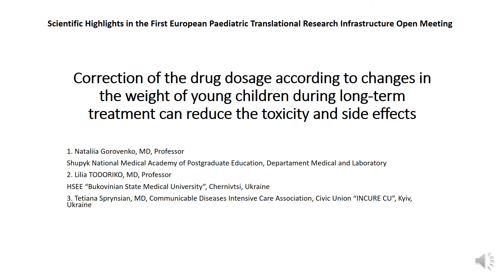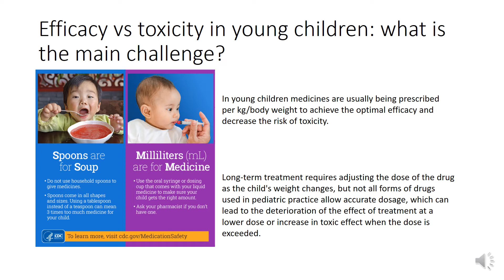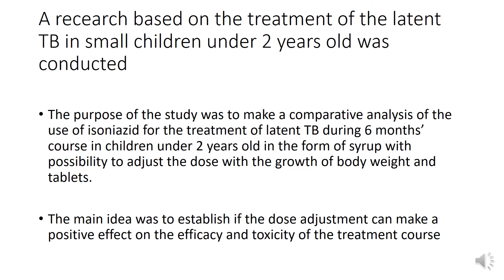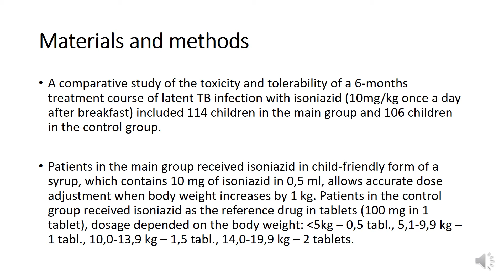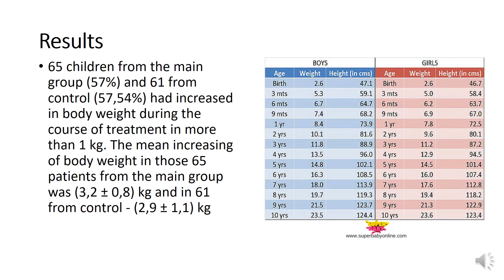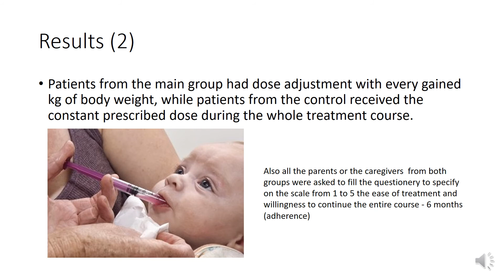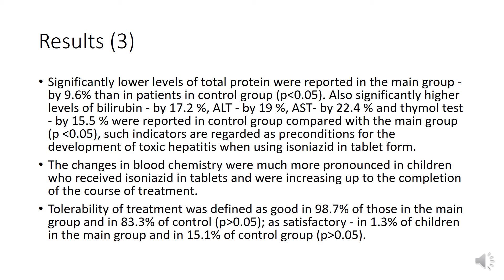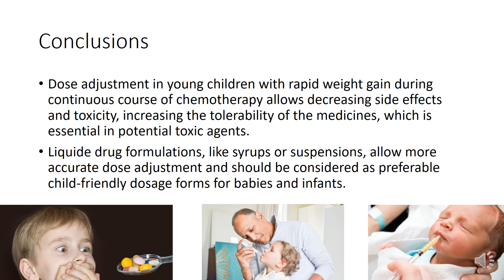EPTRI Open Meeting - Natalia Gorovenko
"Correction of the drug dosage according to changes in the weight of young children during long-term treatment can reduce the toxicity and side effects"
Institute of Genetic and Regenerative Medicine